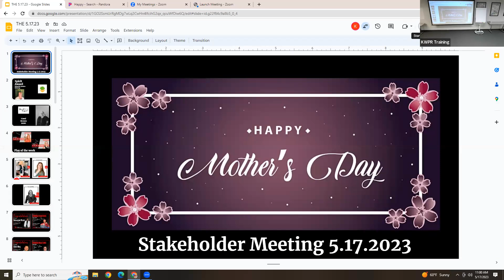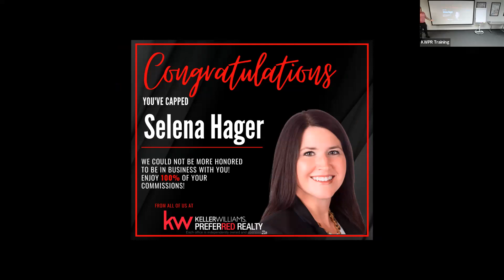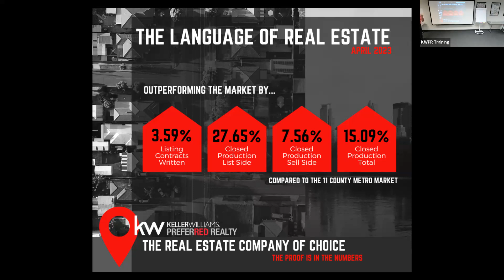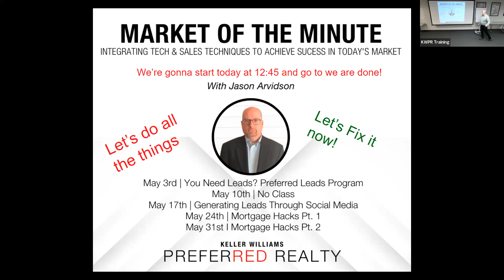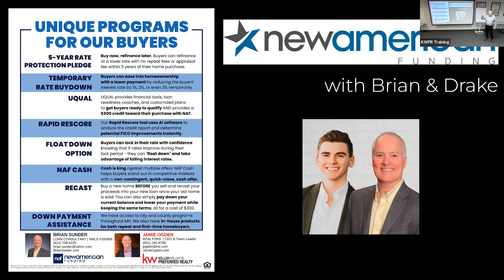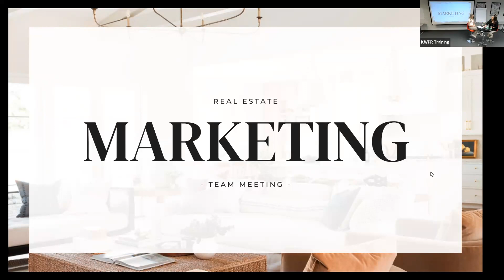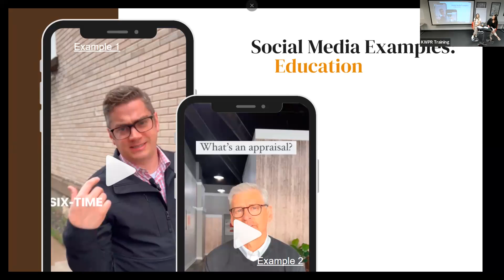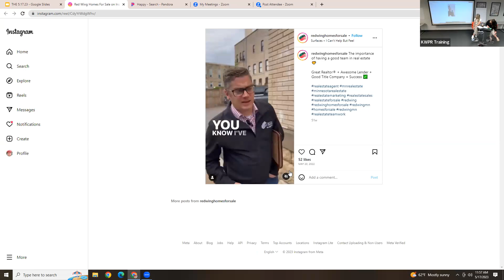Team Meeting 5/17/23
Kelsey Sullivan and Abigail Rohan discuss Social Media and Marketing Strategies